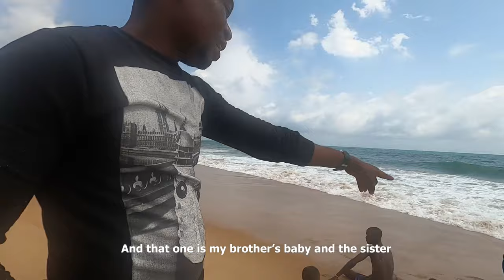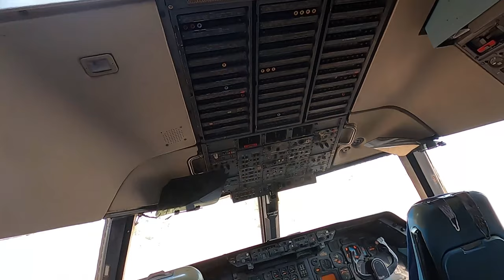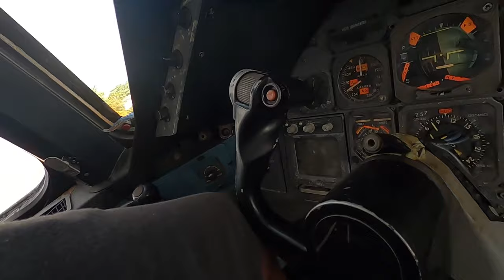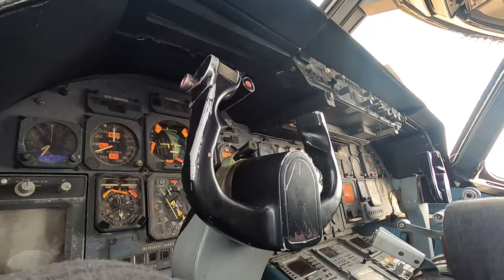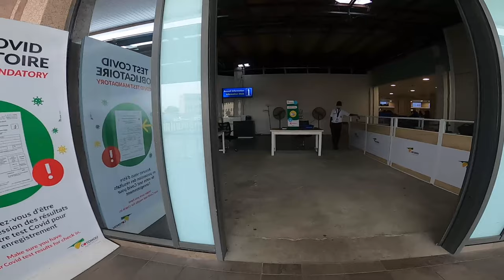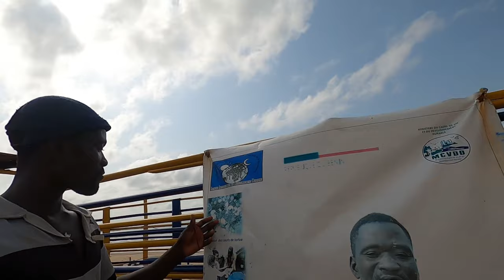Let's explore Benin Republic 🇧🇯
In this video we visit interesting places in Benin Republic.